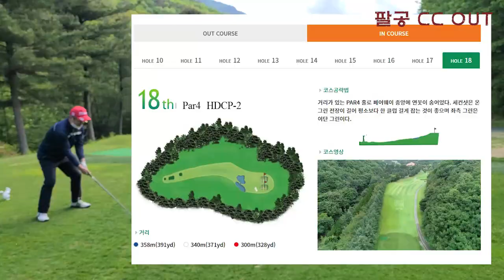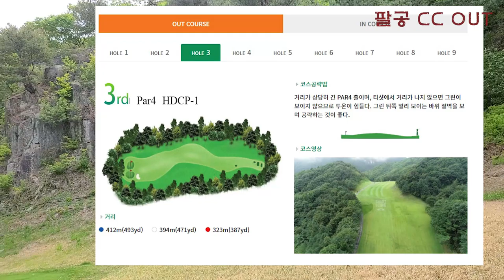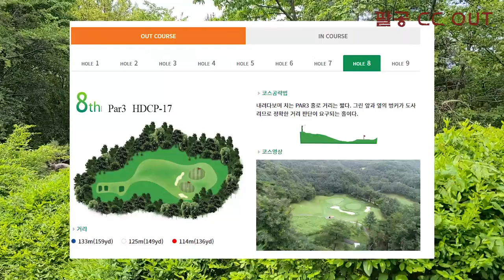2022 팔공 CC With 홍누님 🌹진언니👀 후반전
대구 명문 팔공 CC는 5월인데도 겨울 같습니다.
라운딩할 때 얼마나 춥던지.. 바람불고  ㅋㅋㅋ 여름에는
피서하기 좋은 골프장 같습니다.